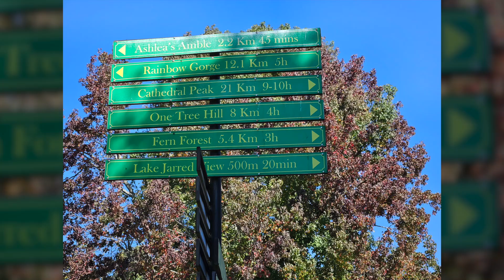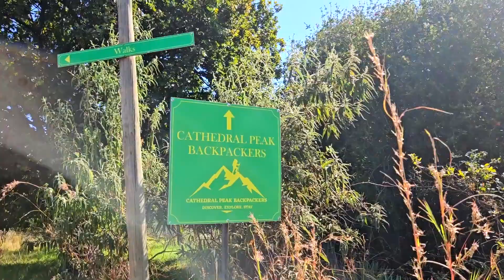Drakensberg, South Africa.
Our adventures touring Drakensberg Mountains.